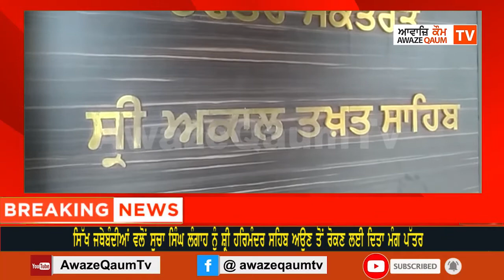ਸਿੱਖ ਜਥੇਬੰਦੀਆਂ ਵਲੋਂ ਸੁਚਾ ਸਿੰਘ ਲੰਗਾਹ ਨੂੰ ਸ਼੍ਰੀ ਹਰਿਮੰਦਰ ਸਹਿਬ ਅਉਣ ਤੋਂ ਰੋਕਣ ਲਈ ਦਿਤਾ ਮੰਗ ਪੱਤਰ